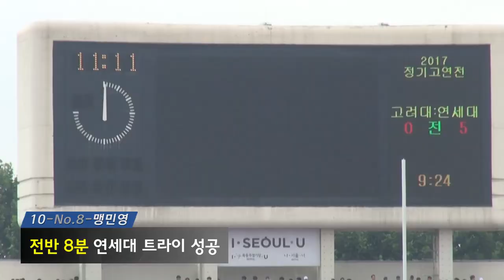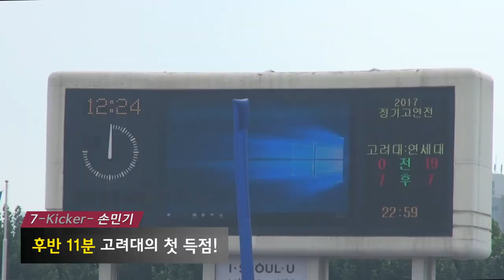[고려대학교 Korea University] 2017 정기고연전 럭비 하이라이트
2017 정기고연전 럭비 하이라이트

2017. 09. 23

목동종합운동장